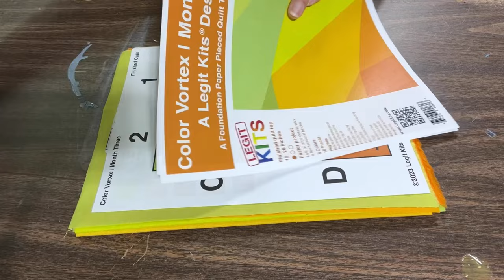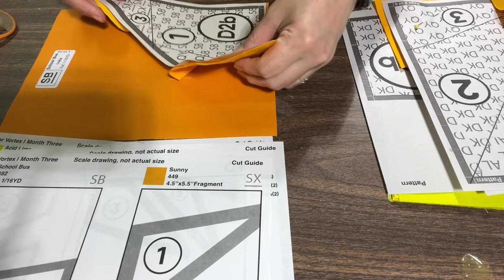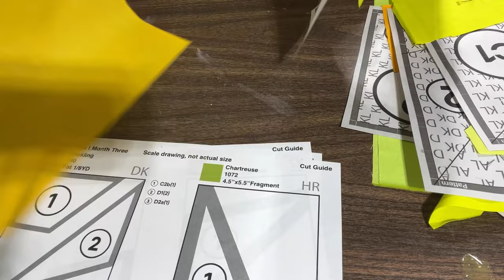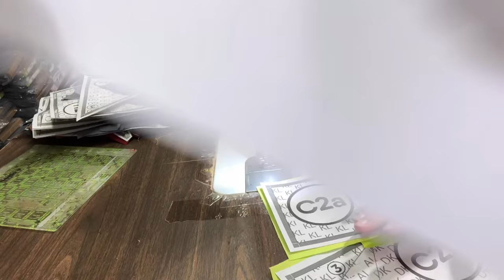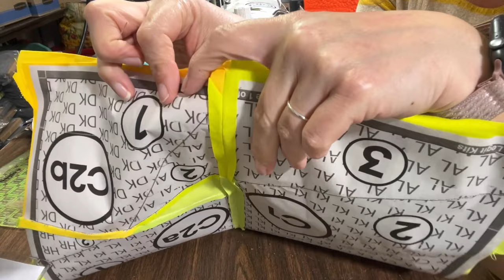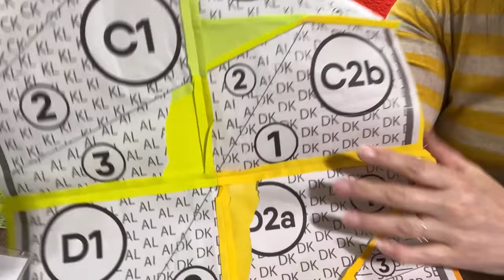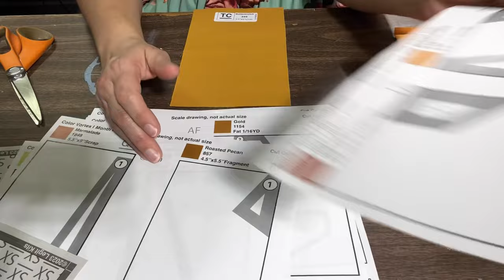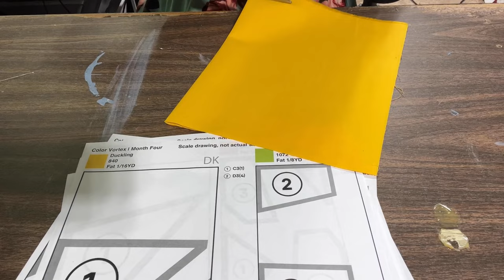The Vortex BOM Months 3 and 4, and why month 3 is so late in posting, and upcoming events...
Months 3 and 4 of the Vortex are still simple months.  I included a tip about nesting your seams, and what you can do with your scrap fabric and paper!

I will be at these events in the coming months:

Pittsburgh Fiber Arts Festival
August 24-26

Sew Magical Expo Florida
September 21-24

Bearly Square Quilting in Havre, MT
October 13th & 14th

Quilt Passions in Kailua-Kona, Hawaii
January (TBD)
Contact the store to be placed on the mailing list:
Quiltpassions.net

Road to California
January 17-20